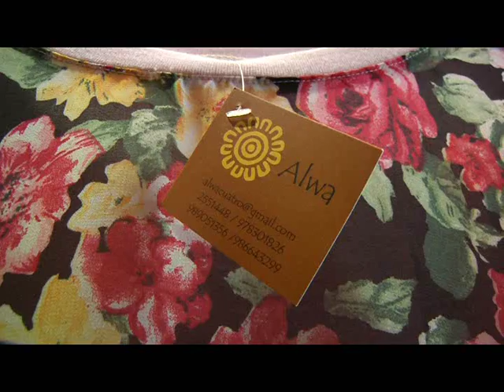Medias Negras 2016